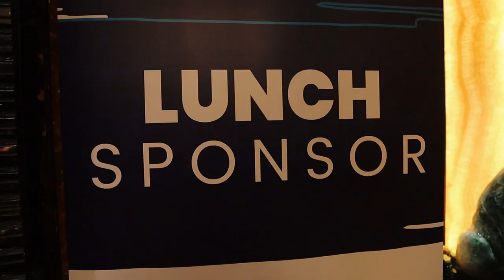2023 NEPTUNE EVENT VIDEO HIGHLIGHTS - DAY 2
The 2nd day of our Neptune Cargo Network's 5th Annual Partnership Meeting in Ho Chi Minh, Vietnam was jam-packed with network updates by NEPTUNE director & co-founder Nils Walle. It was followed by a keynote speech about the end of globalization by Mark Millar and the much-awaited Face-to-Face Meetings with our global Consolidators & LCL Forwarders!

It was indeed a fruitful day! Watch the video highlights here!